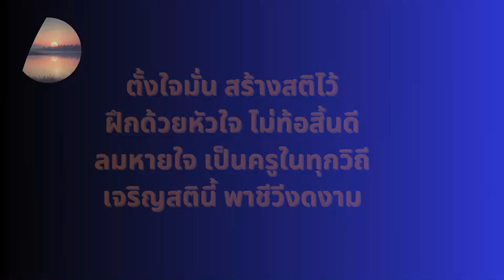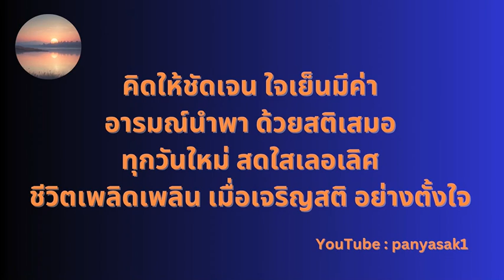เพลง เจริญสติ ชีวีเบิกบาน